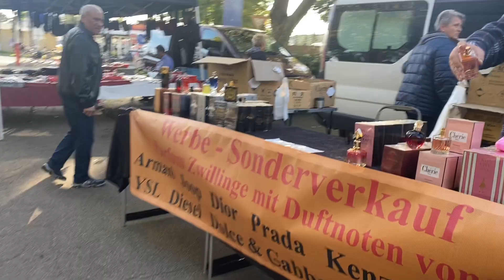المعيشة في ألمانيا 🇩🇪 السوق الأسبوعي الجوطية في ألمانيا 😍deutschland